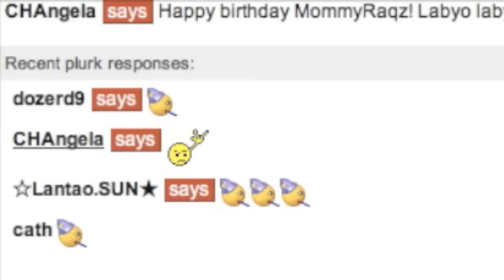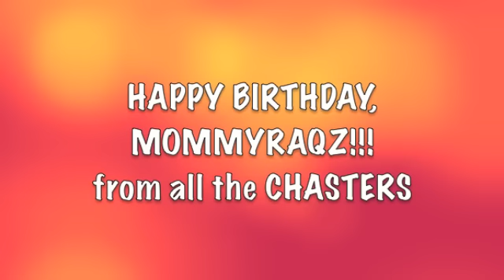Charice - HAPPY BIRTHDAY MOMMYRAQZ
HAPPY BIRTHDAY MOMMYRAQZ!!! from your PLURKY Chasters :D :D (cozy)